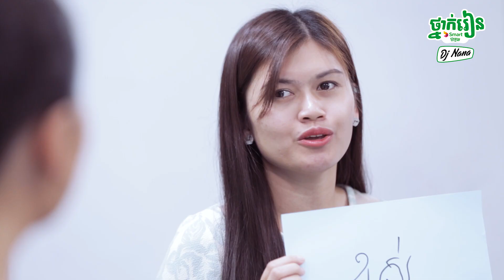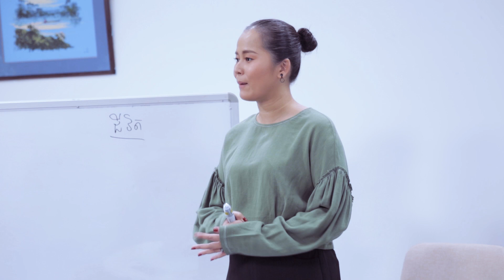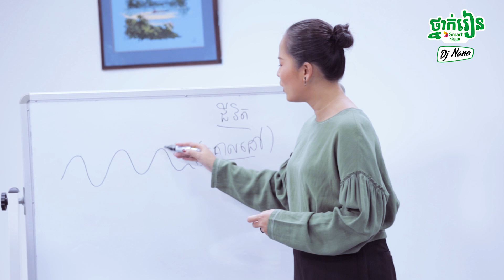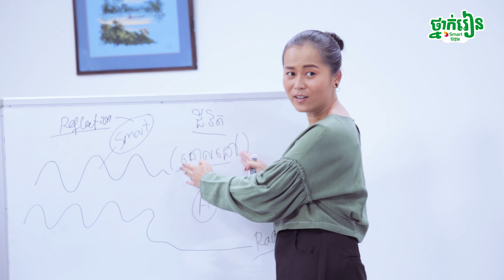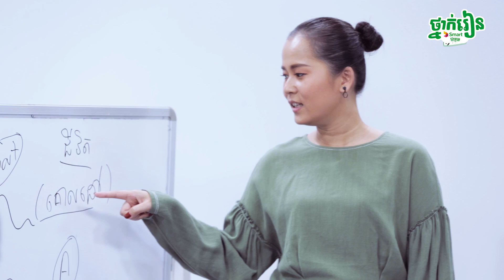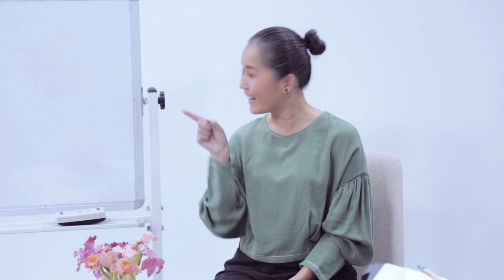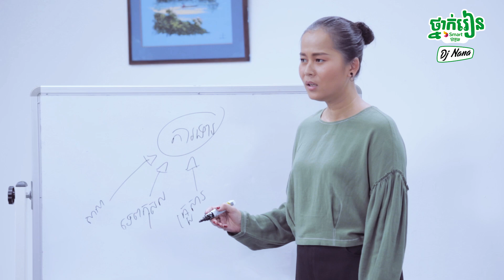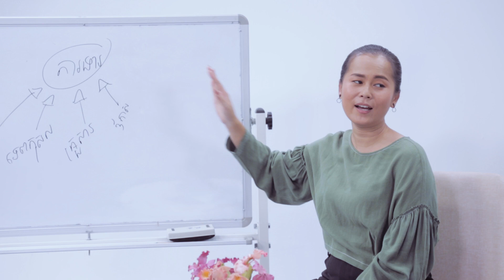ថ្នាក់រៀន Smart ជាមួយ Dj Nana ជាមួយនឹងប្រធានបទ"ការរៀបចំ​ផែនការ​​ជីវិត" (ភាគទី 1)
នៅថ្នាក់រៀន Smart មាន​​​មេរៀនពិសេស​ទៀតហើយ ​​​ដែល​​​ថ្ងៃនេះ​អ្នក​គ្រូ Nana នឹង​លើក​យក​ប្រធានបទ «ការរៀបចំ​ផែនការ​​ជីវិត» មក​បង្រៀន​អ្នកទាំងអស់គ្នា។ ​មានឆ្ងល់អត់ថា ម៉េចបានជា​យើងចាំបាច់រៀបចំផែនការជីវិត? ហើយ​វាសំខាន់​ម៉េច​ទៅ? តោះ​ទស្សនាភាគ 01 ជាមួយគ្នា!